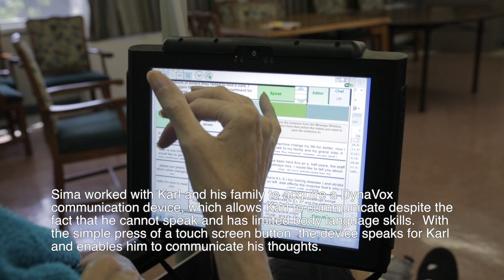Living With ALS: Meet CareOne Resident Karl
Under the leadership of CEO Daniel E. Straus and Executive Vice President Elizabeth Straus, CareOne was proud to be one of the contributors, not only to the ALSA’s fundraising efforts, but also to the real reason behind this initiative - improving the lives of those living with ALS and their families. After being nominated for the challenge by Oradell Health Care Center, top executives and employees at CareOne’s Fort Lee, NJ headquarters took on the ALS IceBucketChallenge, raised $15,000 for the ALSA, and nominated ASCEND Rehab to take the challenge next. “Philanthropy is a vital component of the CareOne culture,” said Daniel E. Straus. “We value giving back to the community and supporting charitable causes. We are proud to participate in the IceBucketChallenge and raise awareness and funds for those affected by ALS, including our own patients.”

ASCEND Rehab therapists at CareOne’s Woodcrest Health Care Center in New Milford, NJ were thrilled to participate in honor of one of their residents, Karl, who was diagnosed with ALS in 2008.  While the disease is debilitating, Karl, a resident at Woodcrest since 2009, enjoys a high quality of life thanks to CareOne's programs and services and his ASCEND Rehab speech therapist, Sima Raphan Gross, who introduced Karl to the world of technology.

Ms. Raphan Gross worked with Karl and his family to obtain a DynaVox communication device, which allows Karl to communicate despite the fact that he cannot speak.  With the simple press of a touch screen button, the device speaks for Karl and enables him to communicate his thoughts.  Karl also uses the device to interact with his grandchildren on Facebook and communicate with his family and friends via phone and e-mail.  “This machine changed my life for the better. Now I can talk to my family and my grandkids. It has the Internet, games, music and I can control my TV from it. It also has email, an MP3 player and a phone so I can talk to my family.” Karl communicated via his DynaVox.

“I have known Karl since I started working at Woodcrest 5 years ago,” said Ms. Raphan Gross. “What always strikes me most about him is his upbeat attitude and joy of life, despite going through a very difficult degenerative illness. Karl has managed to enjoy his life, especially since we got the DynaVox for him three years ago. He uses it daily to communicate with staff and to participate in all the wonderful activities offered at our center.”

Karl enjoyed watching his ASCEND Rehab therapists do the ALS IceBucketChallenge to raise awareness about the disease in his honor. “The IceBucketChallenge brings awareness to ALS and has raised millions of dollars to find a cure,” Karl communicated. “I want to thank the Woodcrest rehab department again for doing the challenge.” According to the Woodcrest team, Karl is always smiling and happy. As an active resident he enjoys participating in daily activities, especially poker where he is usually the big winner. “I take every day as it comes,” Karl communicated. “I have a great outlook on life - I don't let anything get me down.”

“Those living with ALS, like Karl, are the real reason behind the IceBucketChallenge,” said Elizabeth Straus. “At CareOne, it’s our job to provide the highest level of care for our patients. When we have the opportunity to fundraise for an organization that supports a disease affecting our patients, it’s even more meaningful.”

Daniel E. Straus and Elizabeth Straus recently presented a check for $15,000 to President and CEO
of the ALS Association Greater New York Chapter Dorine Gordon. “We are grateful to CareOne for supporting our mission to create a world without ALS,” said Ms. Gordon. “These funds will help provide vital programs and services for those living with ALS and their families in the Greater New York City and New Jersey regions in addition to sponsoring research efforts to find a cure.”